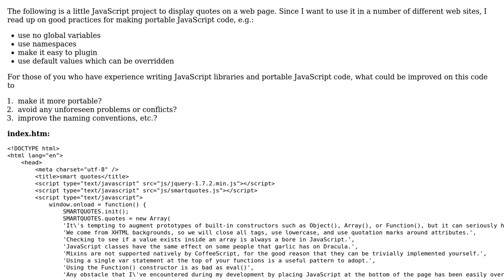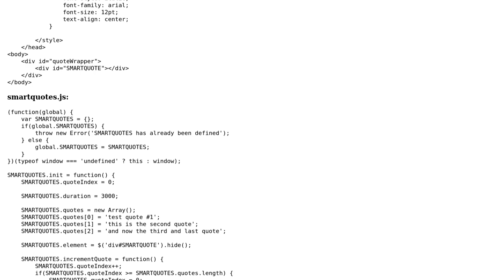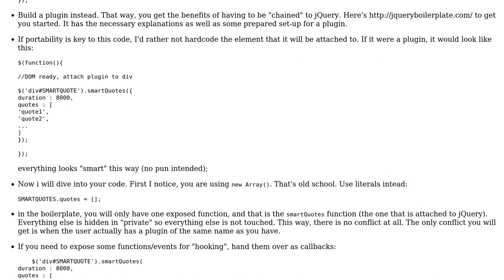Display quotes on a web page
With thanks & praise to God, and with thanks to the many people who have made this project possible! | Content (except music & images) licensed under CC BY-SA | Music | Images & others | With thanks to user Joseph user Jamal user Edward Tanguay and the Stack Exchange Network Trademarks are property of their respective owners. You are responsible for your own actions.